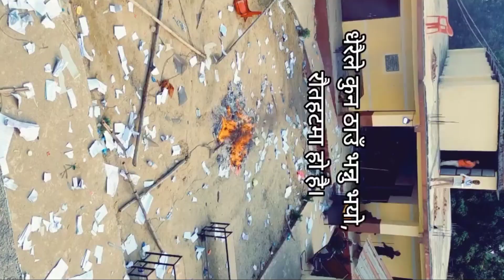रौतहट मा मतपेटिका लिऐर‌ फरार। || Rautahat ma matPetika liyera farar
बौधिमाई नपा २ इनरवामा यसरी मतपेटिका फुटाएर मतपत्र च्यात्तिएको छ ।
✡️Hello & Namaste all of my supporting viewers🙏🎁

     This  is one of the largest voice over Music Media entertainment Content Provider, This Channel mainly focuses on entertaining our YouTube viewers from the New Music Media. We Upload Music Media Entertainment Content such as drama, comedy, romantic, motivation, voice over video, reporting on field, voice over reporting, etc. We do upload all videos in this channel with full Digital Copyright ourselves or any short clip/No-copyright music uses/provided by different owners officially.